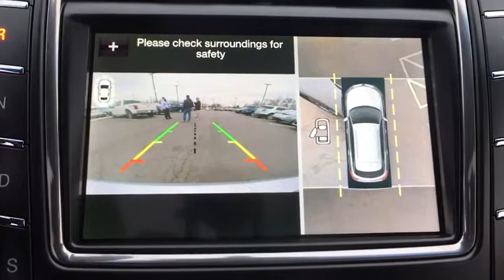2019 Lincoln Nautilus Chantilly, Leesburg, Sterling, Manassas, Warrenton, VA L90444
Ingot Silver N 2019 Lincoln Nautilus available in Chantilly, Virginia at Ted Britt Ford Lincoln. Servicing the Leesburg, Sterling, Manassas, Warrenton, VA area.